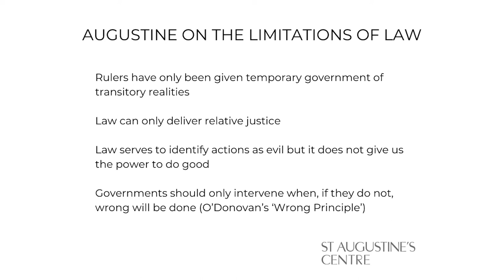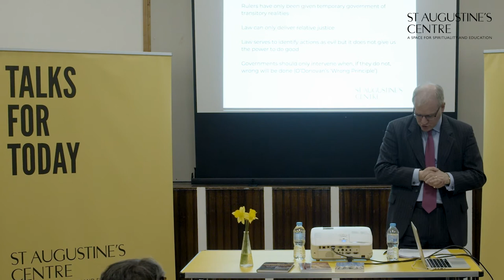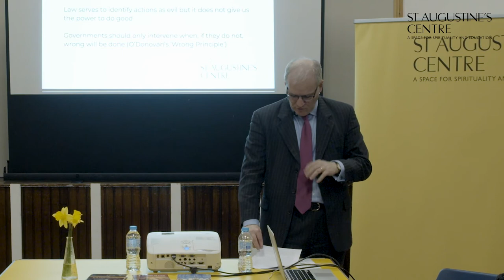Augustine on the limitations of law 6/8